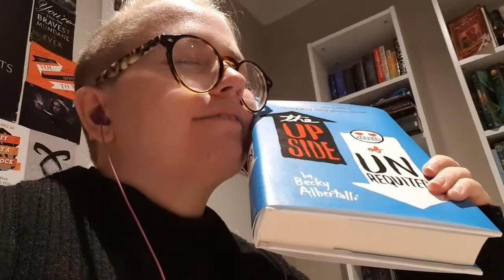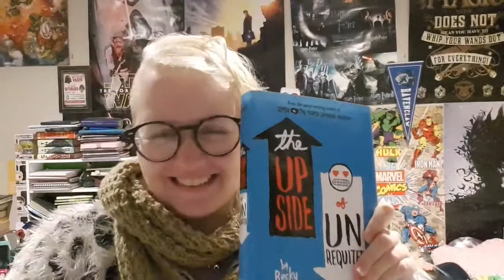READING RUSH 2020 DAY 4 VLOG!!!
Enjoy!! (My apologies for the weird ticking noise towards the beginning! I have no explanation. )